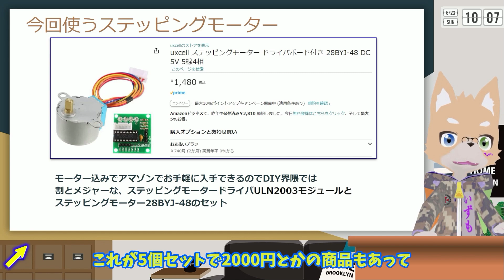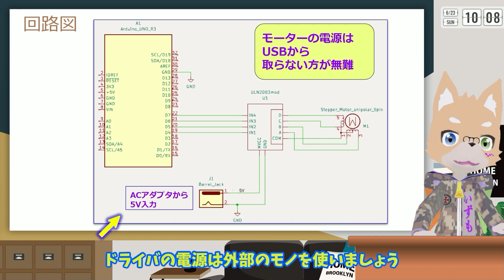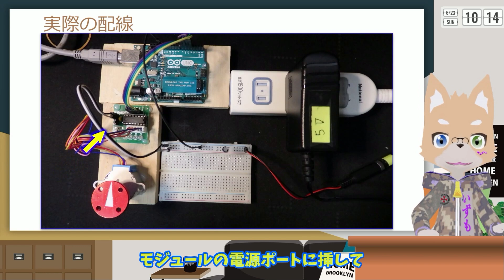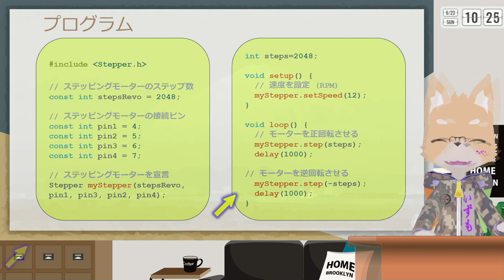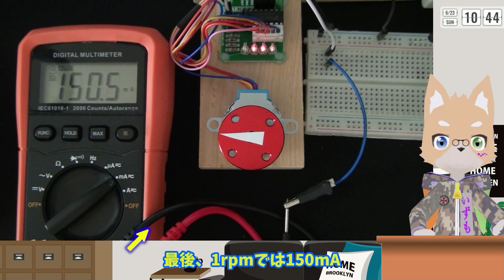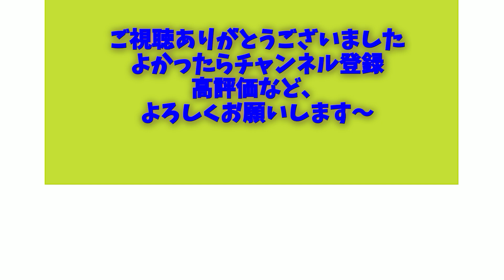簡単！Arduinoのステッパーライブラリで動かすステッピングモーター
今週は主婦に教えるマイコンプログラミング
えくすとら　という事で
Arduinoでステッピングモーターを
動かしてみようと思います。

最後の方でステッピングモーターの
速度と消費電流について、ちょっと
おもしろい実験結果があるのでぜひ
見て行ってください。

0:00 タイトル挨拶
1:04 回路と使用部品
3:29 プログラム説明
6:01 回してみましょう
6:39 速度と消費電流
8:07 終わりのあいさつ、次回予告